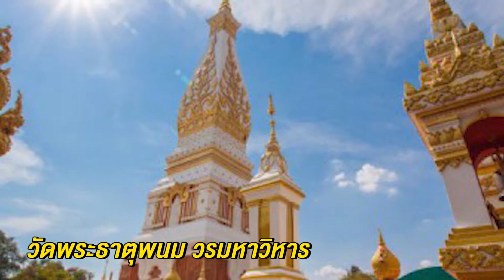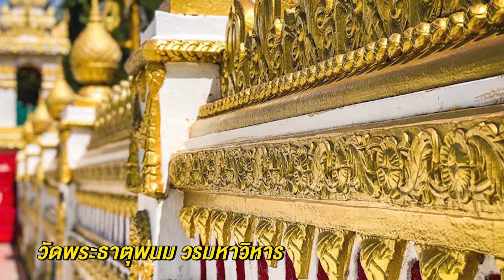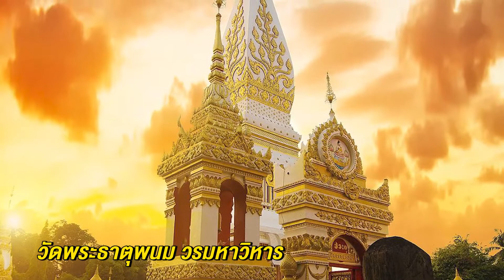ประวัติวัด EP.16 วัดพระธาตุพนม วรมหาวิหาร | พันโท สุธี สุขสากล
นมัสการองค์พระธาตุพนมอันศักดิ์สิทธิ์ สาธุชนทุกทิศต่างศรัทธา 🙏

สนับสนุนธรรมทานผ่านสื่อโดย
คุณวิภาชอร บุญรุ่งสกุลแก้ว